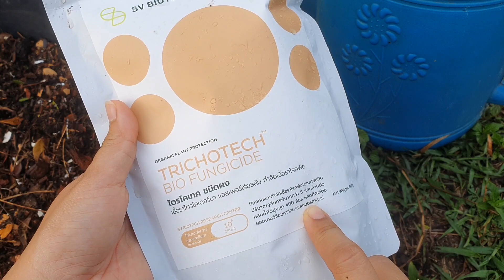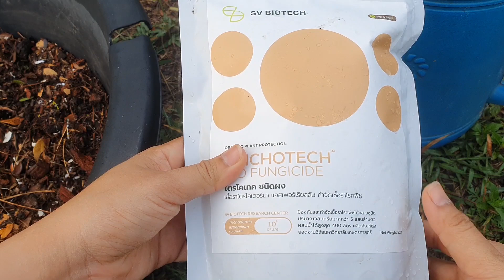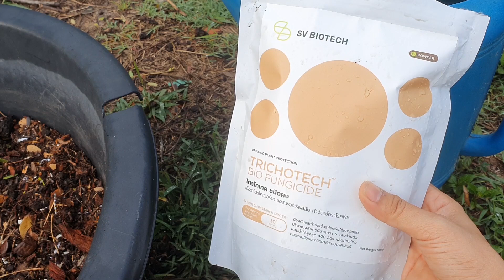เพียง 1 ซองนี้!!! ช่วยป้องกันโรครากเน่าโคนเน่าและฆ่าเชื้อรา ได้ตั้งแต่ขั้นตอนปรุงดิน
สวัสดีค่ะ ท่านใดสนใจรายละเอียดเพิ่มเติมสามารถติดต่อได้ตามช่องทางด้านล่างนี้เลยจ้า

และช่องทางการจำหน่ายอื่นๆ
Line : @SVBIOTECH
ไตรโคเทค เชื้อไตรโคเดอร์มา
ซุปเปอร์บิวเทค เชื้อราบิวเวอร์เรีย

I do an easy Vegetable gardening , making some compost and fertilize by myseft
and all in vdo are my lifestyle.
You can talking or expressing opinnion by comment under the clip.
You can more contact with me by e-mail